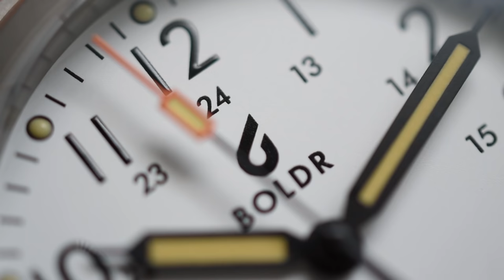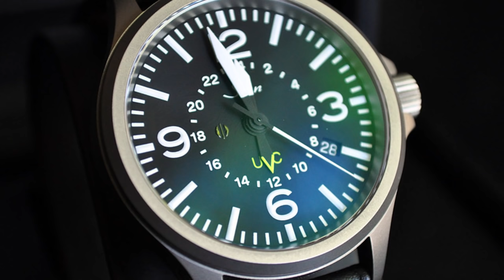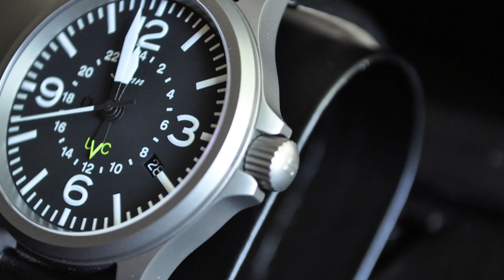10 UNDERRATED German Watches! (2020)